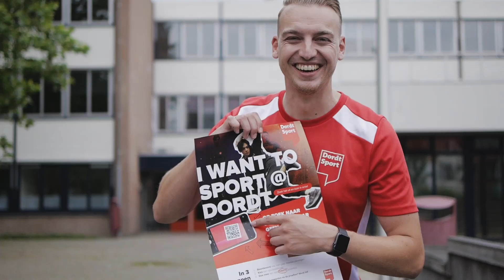Vlog 17 - Weet jij waar de G voor staat in G-korfbal?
In deze vlog spreken we Hans Versprille, trainer van het G-team van Movado. Hans geeft ook trainingen op de scholen. Wil je weten wat zijn ervaringen zijn en wil je weten waar de G in G-korfbal voor staat? Kijk dan naar deze vlog! 👍

Dordt Sport is vanuit het sportakkoord gestart met het project Uniek Sporten. Hierbij gaan we langs bij verschillende Dordtse sportaanbieders op paar speciaal onderwijsscholen.

Wil je ook komen sporten of heb je als vereniging interesse om ook iets voor deze kinderen wat te willen betekenen?